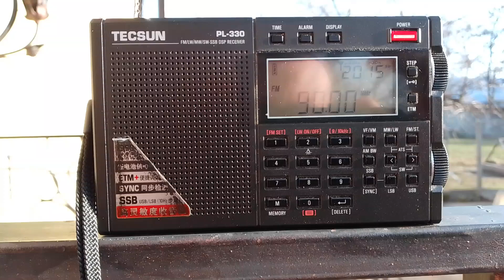Tecsun pl 330 FM test 50 km